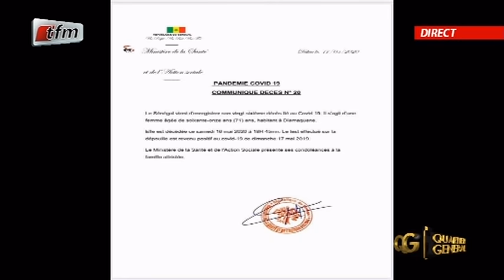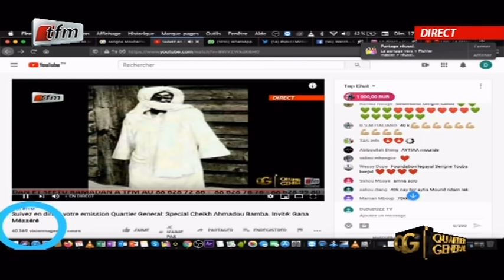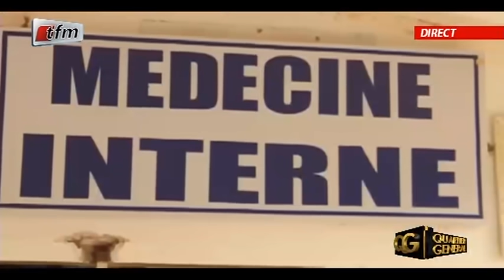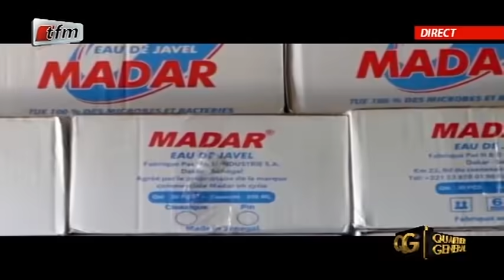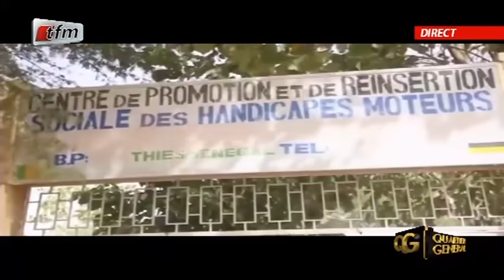QUARTIER GÉNÉRAL - Pr : Pape Cheikh Diallo - 17 Mai 2020 - Partie 1